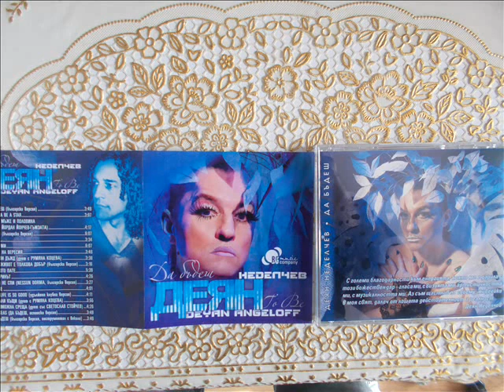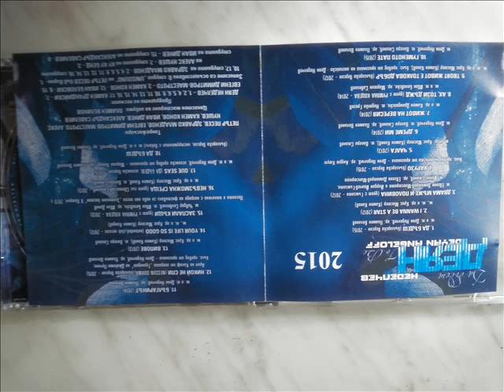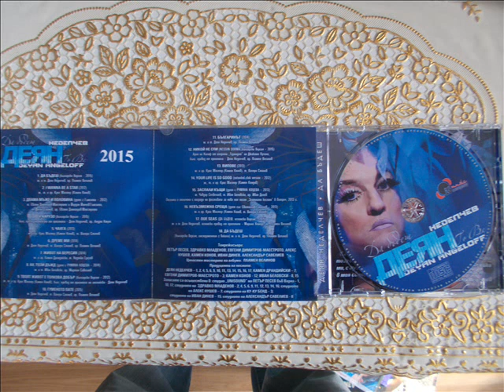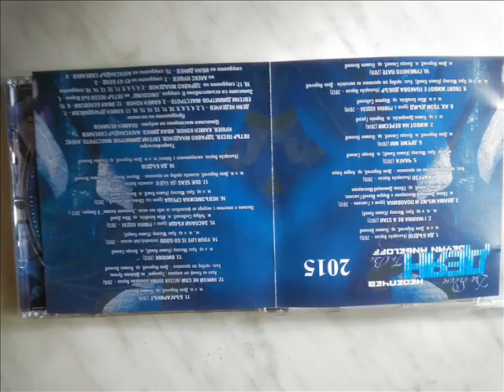ДЕЯН НЕДЕЛЧЕВ-КАРУЗО,/бълг.верс./-DEYAN ANGELOFF-CARUSO,/bulg.vers./-2015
bulgarian pop star deyan angeloff sing bulgarian version of the song ''çaruso' by lucio dalla,ARRANGEMENT BY ANDREW COOTE ,BULGARIAN TRANSLATION BY DEYAN ANGELOFF.THE SONG IS INCLUDED IN HIS ALBUM ''TO BE''2015